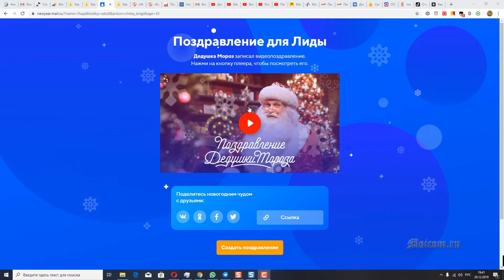Видео поздравление для девочки Лиды 33 года, любит читать книги - newyear.mail.ru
Бесплатное видео поздравление от Деда Мороза с новым годом для девочки Лиды 33 года, взрослые увлечения, любит читать книги.
Сайт поздравлений Хотите скачать видео поздравление?